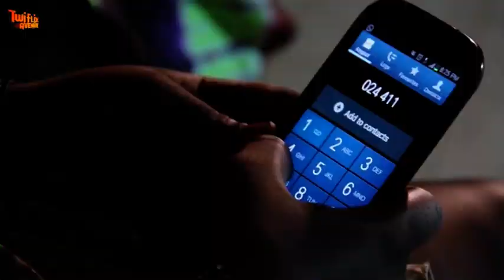ONIPA NNI ABADAYEH - YESE YESEE 3 - KUMAWOOD TWI MOVIE - GHANAIAN MOVIE